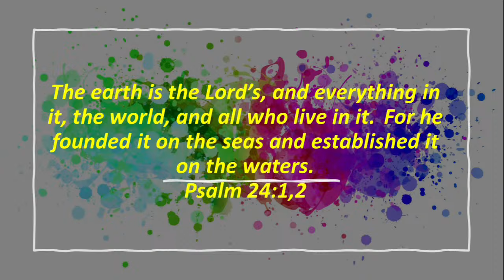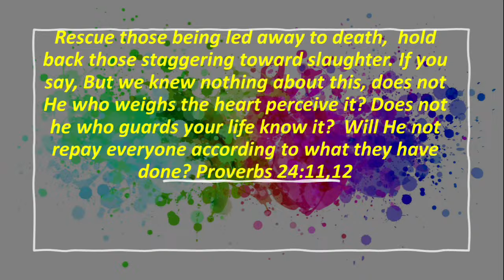8-11-2024 - Caring for God's World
Rev. Dr. J.D. Landis shares on his trip to the Baltic Nations